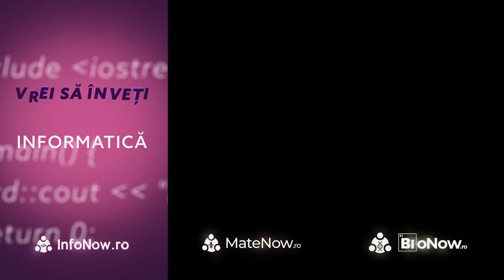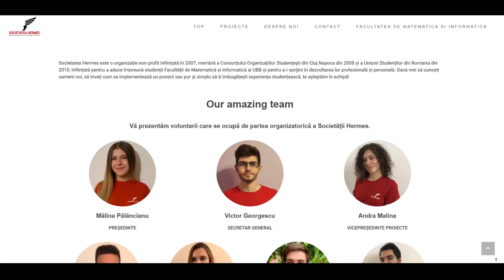StudentLa: UBB Informatică - Universitatea Babeș-Bolyai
În acest video am discutat alături de Alexandra Tudorescu, studentă în anul 2 la Facultatea de Matematică și Informatică, specializarea Informatică în limba engleză, din cadrul Universității Babeș-Bolyai din Cluj-Napoca, despre facultatea aleasă.